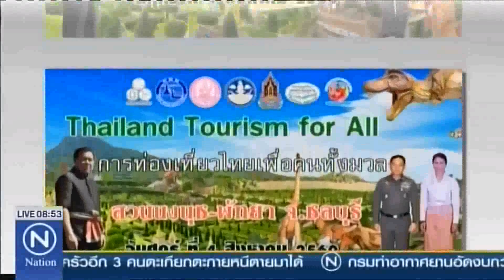อธิบดี พก. ร่วมเปิดงานการท่องเที่ยวเพื่อคนทั้งมวล (Nation)